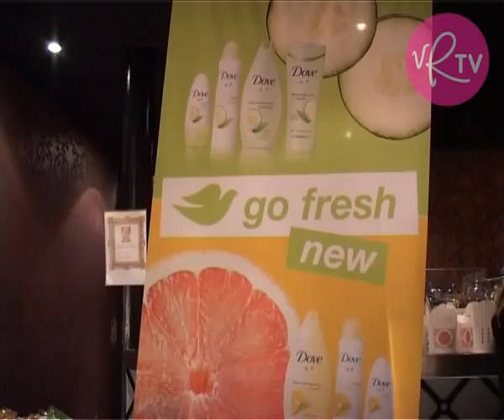VeckorevynTV: Blog Awards - Vinnarintervjuer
Intervjuer med vinnarna av Veckorevyn.com Blog Awards 2008.